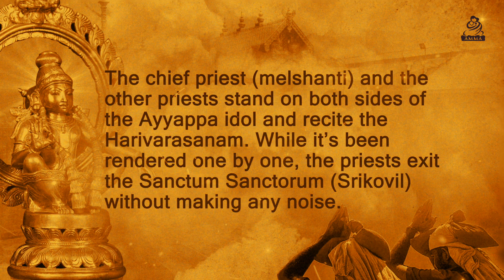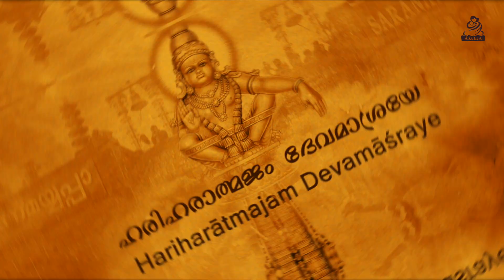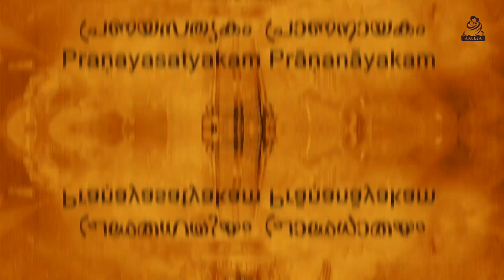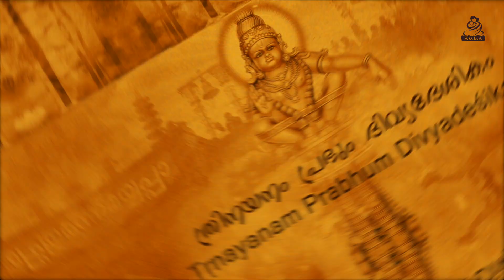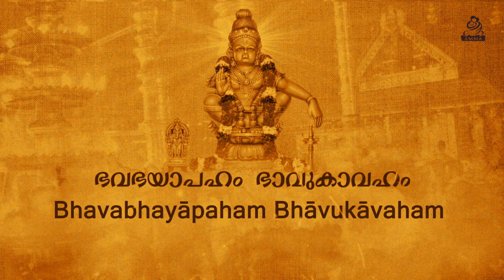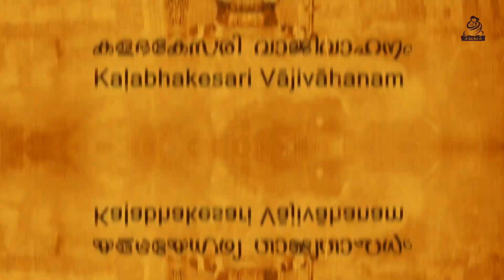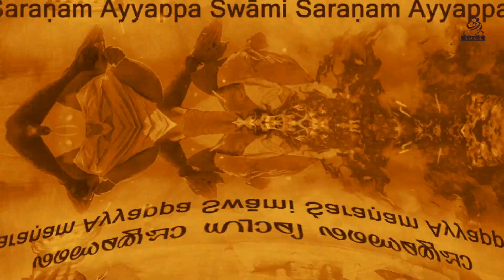Hariharatmajashtakam - Harivarasanam - ഹരിവരാസനം - With English & Malayalam Lyrics & Meaning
Hariharātmaja Aṣṭakam popularly known as Harivarasanam is the lullaby to Lord Ayyappa. Aṣṭakam, is derived from the Sanskrit word aṣṭā, meaning "eight". In the context of poetic compositions, 'aṣṭakam' refers to a particular form of poetry, written in eight stanzas

Today, the Melshanti and the other priests at Sabarimala stand on both the sides of Ayyappa idol and recite the Harivarasanam. While it’s been rendered one by one the priests exits the Sanctum Sanctorum without making noise. When the song is sung about halfway, the chief priest or Melshanti puts off each of the lamps in the sanctum sanctorum. As the song ends only the Melshanti will be inside the Sreekovil or Sacred Sanctorium. When the final line is sung, the chief priest closes the door of the Sanctum Sanctorum and locks it.

Harivarāsanam Viśwamohanam
Haridadhīśwaram Āradhyapādukam
Ari-vimardhanam Nityanarttanam
Hariharātmajam Devamāśraye
Śaraṇam Ayyappa Swāmi Śaraṇam Ayyappa
One who is seated on the supreme Simhasana. One who enchants the Universe. One whose holy feet is worshipped by Surya. One who kills the enemies of good thought and who enacts cosmic dance every day. Oh Son of Hari And Hara,I take refuge in you Ayyappa, I take refuge in you Ayyappa.

Śaraṇakīrtanam Bhaktamānasam
Bharaṇalolupam Narttanālasam
Aruṇabhāsuram Bhūtanāyakam
Hariharātmajam Devamāśraye
One whose mind gladdens on hearing Sharana Gosham,One who is a great ruler of the Universe, One who loves to dance, One who shines in the rising Sun, One who is the master of all beings, Oh Hariharaputra Deva, I take refuge in you Ayyappa, I take refuge in you Ayyappa.

Praṇayasatyakam Prāṇanāyakam
Praṇatakalpakam Suprabhāñcitam
Praṇavamandiram Kīrtanapriyam
Hariharātmajam Devamāśraye
One whose soul is truth,One who is the darling of all souls,One who created universe, Onewho shines with a glittering Halo,One who is the abode of “OM”, One who loves songs, Oh Hariharaputra Deva, I take refuge in you Ayyappa, I take refuge in you Ayyappa.

Turagavāhanam Sundarānanam
Varagadāyudham Vedavarṇitam
Gurukṛpākaram Kīrtanapriyam
Hariharātmajam Devamāśraye
One who has a pretty face One who rides a horse,One who has a pretty face,One who has the blessed mace as weapon,One who bestows grace like a teacher,One who loves songs,Son of Hari and Hara,I take refuge in you Ayyappa, I take refuge in you Ayyappa.

Tṛbhuvanārcitam Devatātmakam
Tṛnayanam Prabhum Divyadeśikam
Tṛdaśapūjitam Cintitapradam
Hariharātmajam Devamāśraye
One who is worshiped by the three worlds,One who is the soul of all gods,One who is the lord of Shiva,One who is worshipped by devas,One who is who is worshipped three times a day,One whose thought is fulfilling,Son of Hari and Hara I take refuge in you Ayyappa, I take refuge in you Ayyappa.

Bhavabhayāpaham Bhāvukāvaham
Bhuvanamohanam Bhūhibhūṣaṇam
Dhavalavāhanam Divyavāraṇam
Hariharātmajam Devamāśraye
One who destroys fear,One who brings prosperity,One who is enchanter of universe,One who wears holy ash as ornament,One who rides a white elephant,Son of Hari and Hara,I take refuge in you Ayyappa, I take refuge in you Ayyappa.

Kaḷamṛdusmitam Sundarānanam
Kaḷabhakomaḷam Gātṛamohanam
Kaḷabhakesari Vājivāhanam
Hariharātmajam Devamāśraye
One who blesses with enchanting smile,One who has is very pretty,One who is adorned by sandal paste,One who has a pretty mien,One who is a like a lion to the elephants,One who rides on a tiger,Son of Hari and Hara,I take refuge in you Ayyappa,I take refuge in you Ayyappa.

Śṛitajanapriyam Cintitapradam
Śṛutivibhūṣanam Sādhujīvanam
Śṛutimanoharam Gītalālasam
Hariharātmajam Devamāśraye
One who is dear to his devotees,One who fulfills wishes,One who is praised by Vedas,One who blesses life of ascetics,One who is the essence of Vedas,One who enjoys divine music,Son of Hari and Hara,I take refuge in you Ayyappa, I take refuge in you Ayyappa.